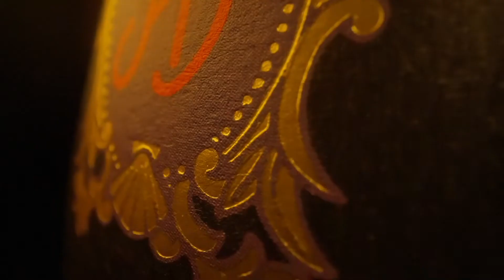VINO ALBARIÑO# Galicia 😋 VIAJES🥂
Agencia de video Marketing
Comunicamos tus productos o servicios en video, así de fácil, nosotros te ayudamos encargándonos de todo el proceso :)

CreamosVideos , convertimos tus ideas en producciones audiovisuales, si buscas crear lazos emocionales y confianza entre tu marca y tu audiencia, el video es tu mejor aliado.